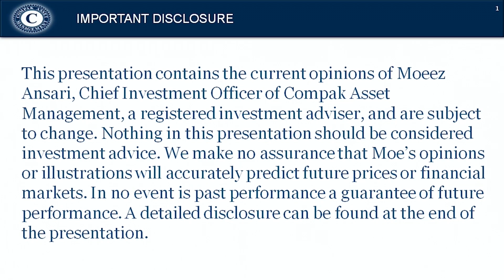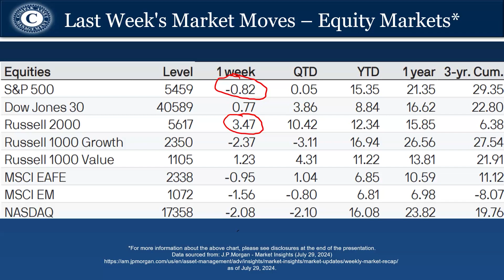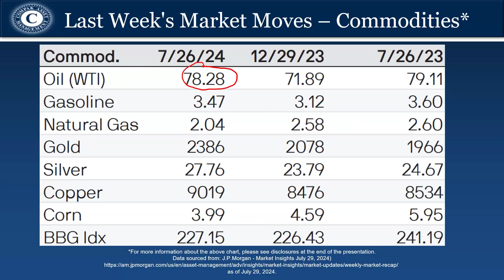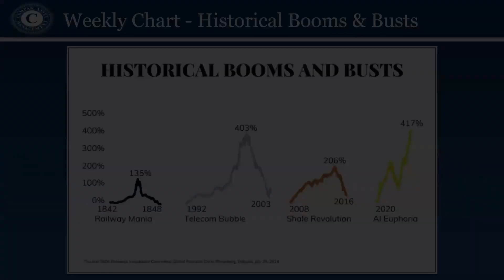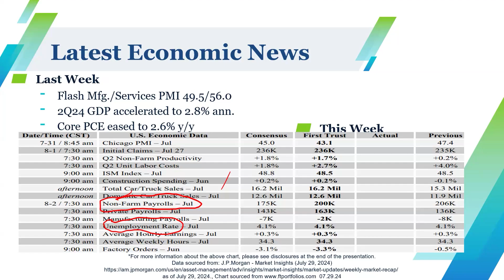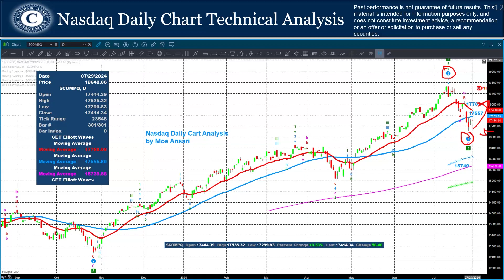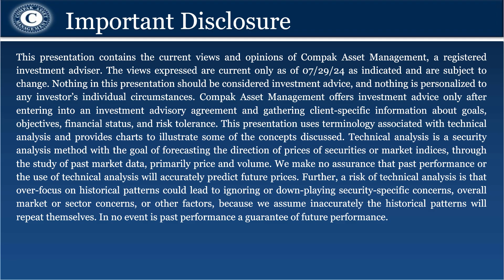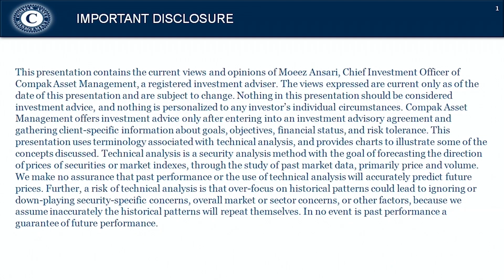Prune and Plant Your Portfolio!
Join Moe Ansari as they discuss the latest rotation in the stock market. What are the key earnings/macroeconomic data for this week? Will rates stay higher? Does this AI Boom have more room to run, or is it replicating the Tech Bubble of the early 2000's? Watch this week's episode to get these answers and more!